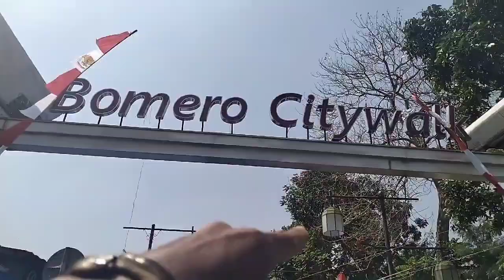NGELIWET DI TENGAH SAWAH || KELURAHAN SAYANG CIANJUR